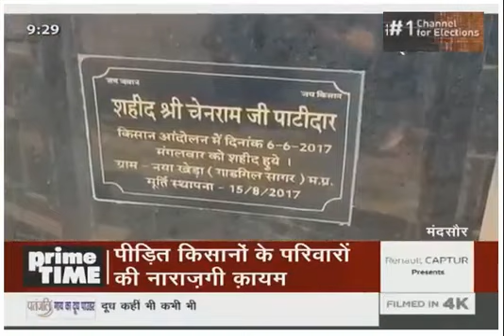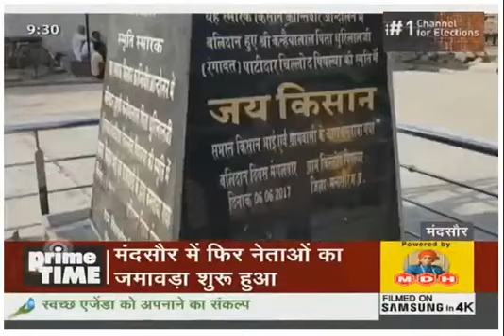Ravish Kumar Prime Time-बैक कर्मी ने मोदी को होश मे का नारा लगाया, मांग कितना ठिक